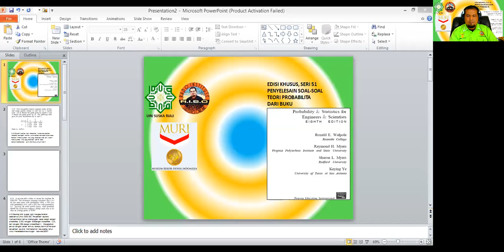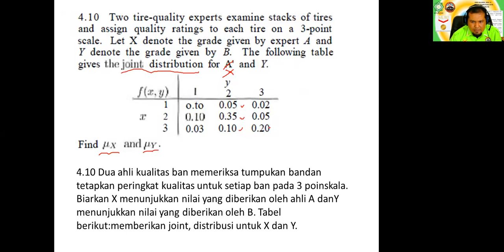Edisi Khusus Seri 51, WALPOLE DKK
Nilai Rata-Rata atau The Expected Value Untuk Variabel Acak Diskret Dari Joint Distribution Akan Dibahas Terutama Dalam Hubungan Nilai Rata-Rata dan Fungsi Marginal